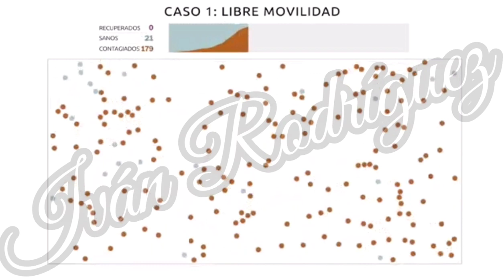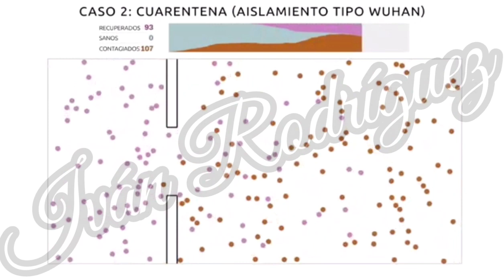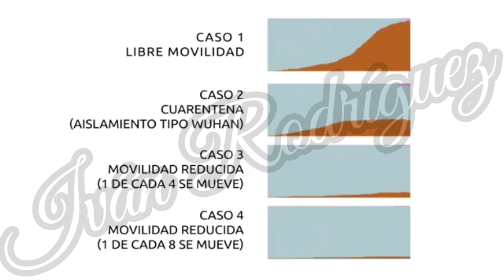Resumen del covid-19